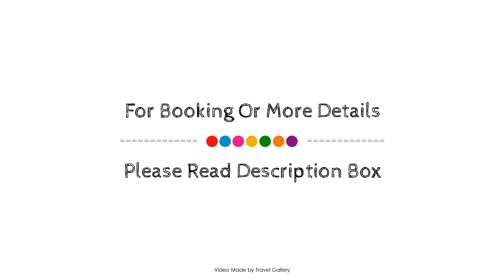Mercure Johannesburg Randburg, South Africa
About Property:
Mercure Johannesburg Randburg is perfectly located for both business and leisure guests in Johannesburg. Offering a variety of facilities and services, the hotel provides all you need for a good night's sleep. 24-hour front desk, facilities for disabled guests, luggage storage, car park, airport transfer are on the list of things guests can enjoy. Television LCD/plasma screen, internet access – wireless, internet access – wireless (complimentary), non smoking rooms, air conditioning can be found in selected guestrooms. Recuperate from a full day of sightseeing in the comfort of your room or take advantage of the hotel's recreational facilities, including garden. No matter what your reasons are for visiting Johannesburg, Mercure Johannesburg Randburg will make you feel instantly at home.
Searching For
1. Mercure Johannesburg Randburg
2. Mercure Johannesburg Randburg Virtual Tour
3. Mercure Johannesburg Randburg Rooms
4. Mercure Johannesburg Randburg Amenities
5. Mercure Johannesburg Randburg Videos
6. Mercure Johannesburg Randburg Offers
7. Mercure Johannesburg Randburg Deals
Audio Credit:
Track Title: Reasons To Hope
Artist: Reed Mathis